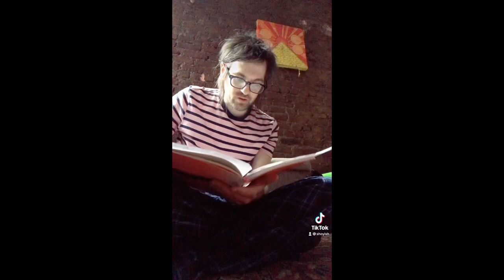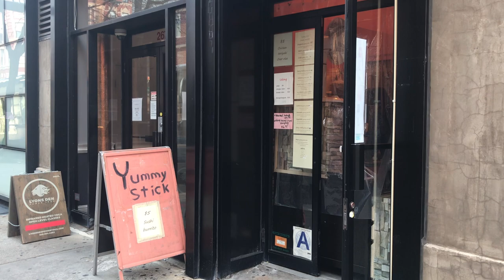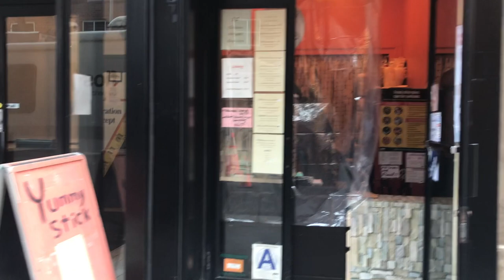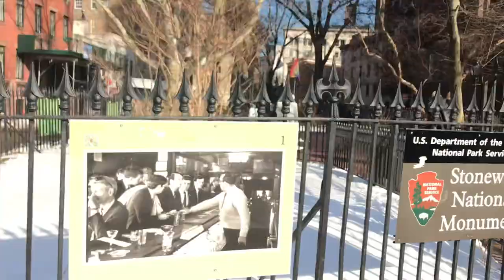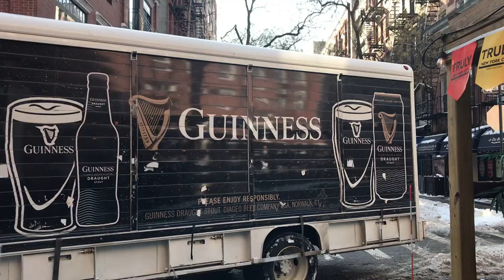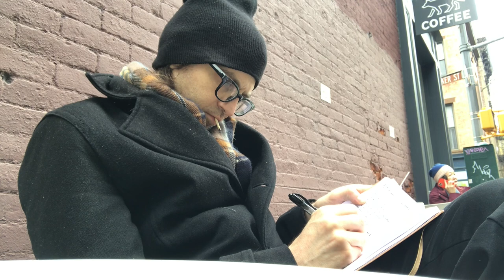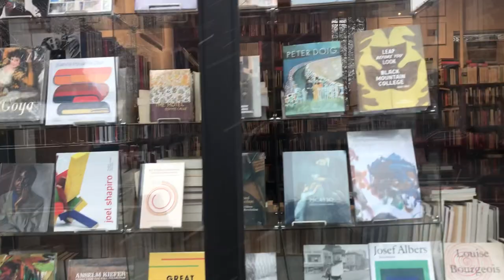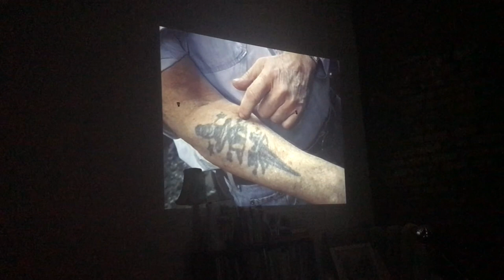single room occupancy - jan - feb 2022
live in nyc when nothing happens
hump the stage
carry yr baby
w th stroller in a nap